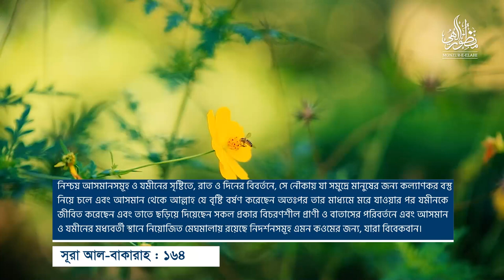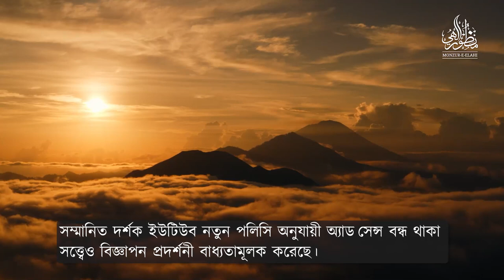বুদ্ধিমানদের জন্য আল্লাহর বার্তা ।। Dr. Mohammad Monzur-E-Elahi